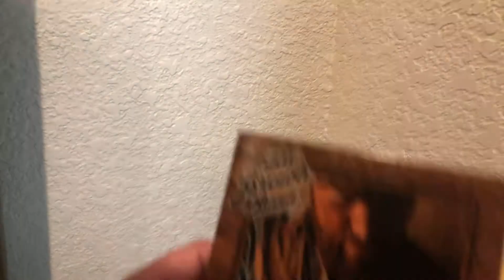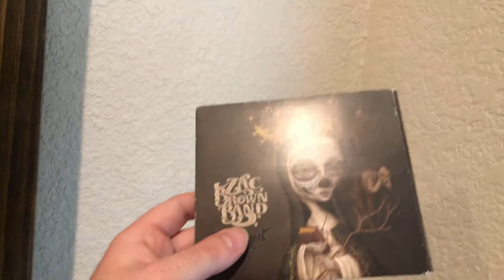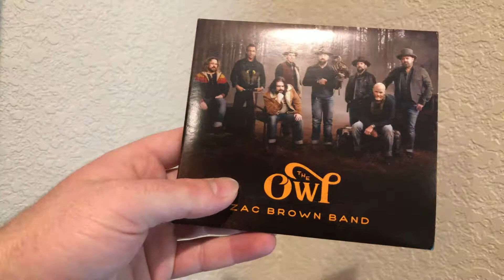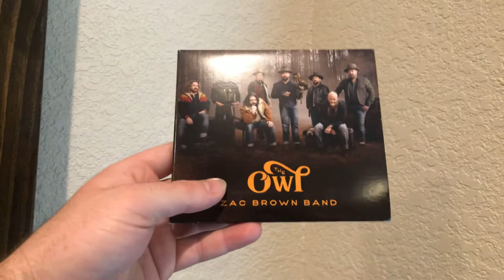Zac brown band, choosing the best song from each album